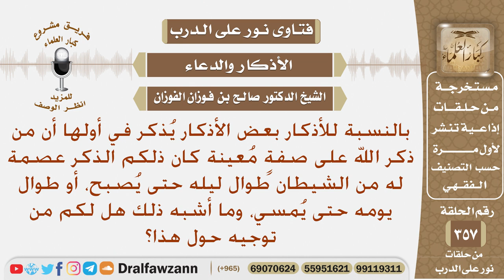بعض الأذكار يذكر أن من قالها يعصمه الله من الشيطان في نهاره أو ليله وما أشبه ذلك هل لكم من توجيه؟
نص السؤال: بالنسبة للأذكار بعض الأذكار يُذكر في أولها أن من ذكر الله على صفةٍ مُعينة كان ذلكم الذكر عصمة له من الشيطان طوال ليله حتى يُصبح، أو طوال يومه حتى يُمسي، وما أشبه ذلك هل لكم من توجيه حول هذا؟
السيرة الذاتية :
للاشتراك في قناة الشيخ صالح الفوزان

رئيس الفريق
لمشروع كبار العلماء